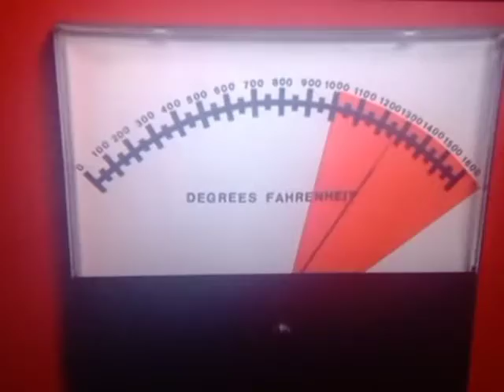The Incredible Hulk Alternative Deep Shock